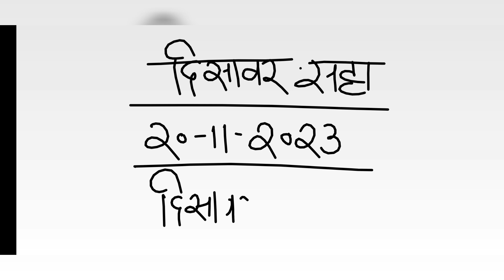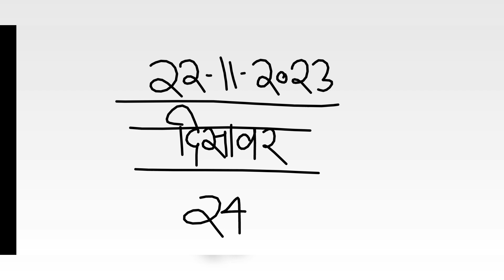दिसावर सट्टा नंबर 22 नवंबर 2023 के लिए जोड़ी - disawar satta 22-11-2023 single jodi